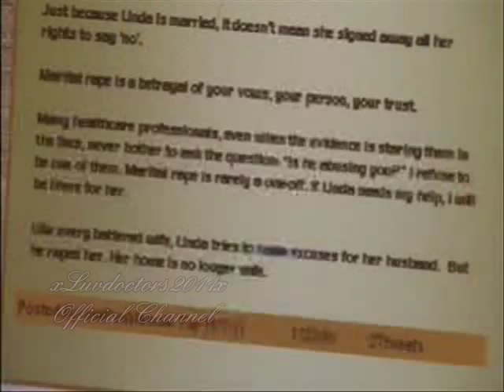BBC Doctors: Someone To Love & Welcome To My World (Series 13): Episode highlights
♥ Episode highlights from:

"Someone To Love" aired 15th July 2011
"Welcome To My World" aired 19th July 2011

This upload is based on the episodes aired, which saw Dr. Freya Wilson dealing with one of her first difficult cases - in which she suspects a patient has become a victim of rape.
In the process, she comes to blows with her mentor, Dr. Zara Carmichael.

I kept the scenes with Cherry & Jimmi's announcment, as I thought it is relevant to thier recent storylines (& also for the Chimmi cuteness factor! ;) )
♥ Portrayed in daytime drama, BBC Doctors.

♥ Casting:
- Dr. Zara Carmichael - (Elisabeth Dermot Walsh)
- Dr. Freya Wilson - (Lu Corfield)

♥ xLuvdoctors2011x ♥

*** With respect to the BBC, all rights to the episode clips included in this project, belong and have been aired by the British Broadcasting Corporation (BBC). No copyright has been intended.